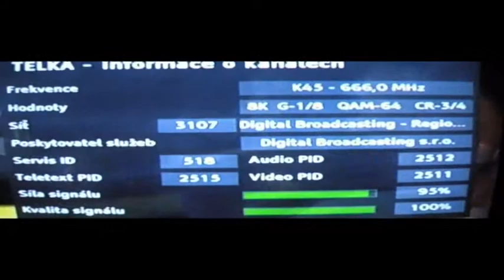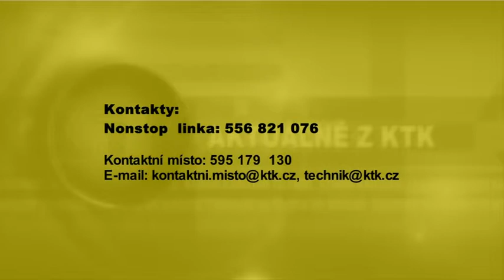KTK studio - 6. 3. 2015, Magazín č.10 - KTK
• Jaro na HBO.
• Novinky v F1.